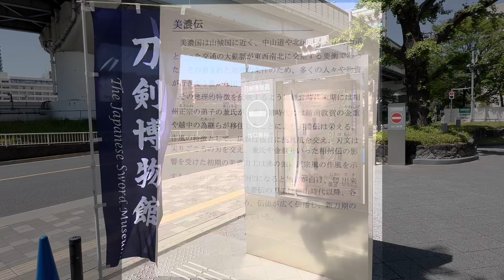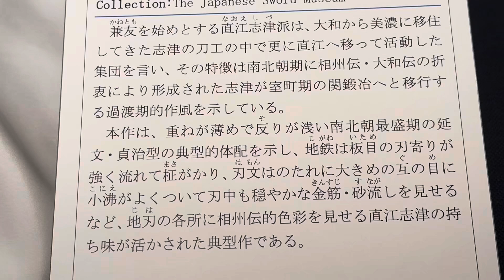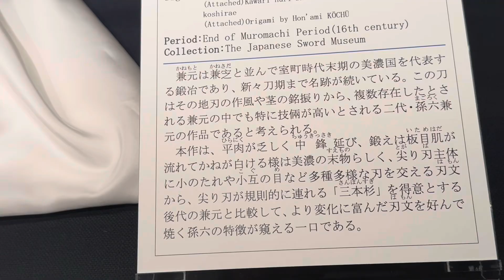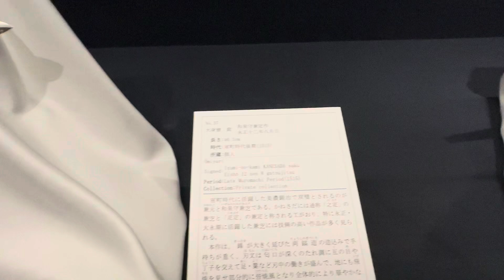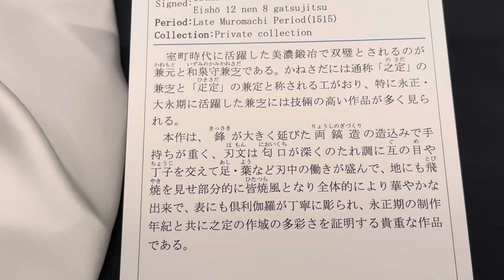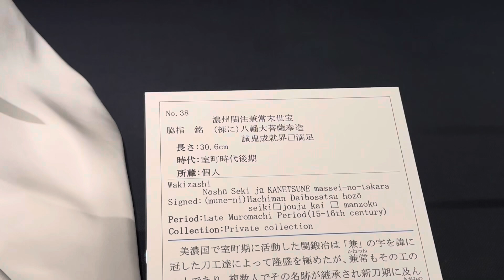五ヶ伝と五ヵ国の日本刀 「美濃伝」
令和6年4月27日(土)～6月16日(日)
両国刀剣博物館